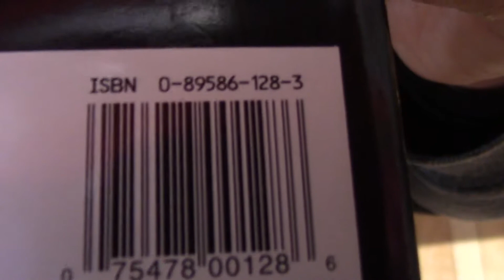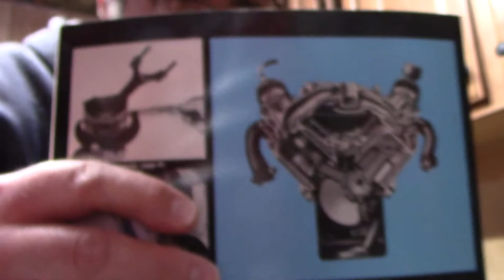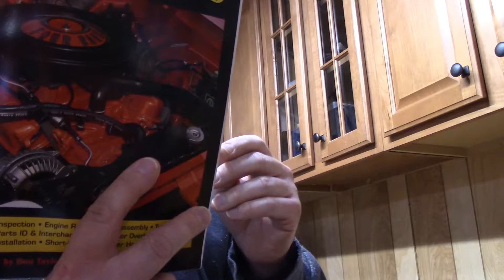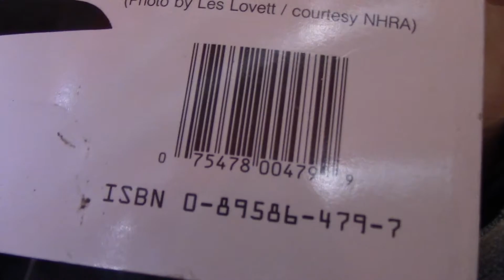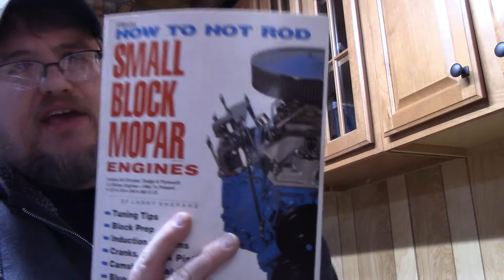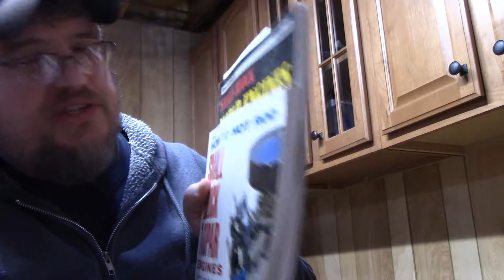Must have books for rebuilding small block Mopar LA engines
Two excellent books to have if your going to rebuild or hot rod out, a small block Mopar LA engine.